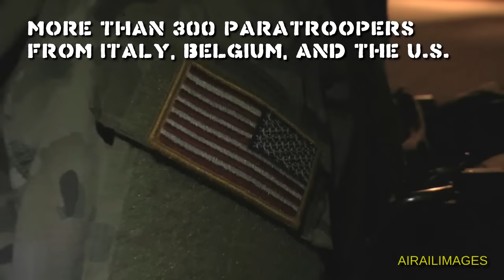NATO Trident Juncture Paratroopers - Oct 2015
More than 300 paratroopers from Belgium, Italy and the United States joined in a NATO airdrop exercise launching from Zaragoza, Spain on 27 October 2015. Drop zone was in Chinchilla. The jump was part of Trident Juncture 2015.

The Airailimages Channel features a selected blend of aviation and railroad videos that appeal to a special demographic -- aviation enthusiasts who appreciate trains, and railroad fans who enjoy aviation. Take a look!